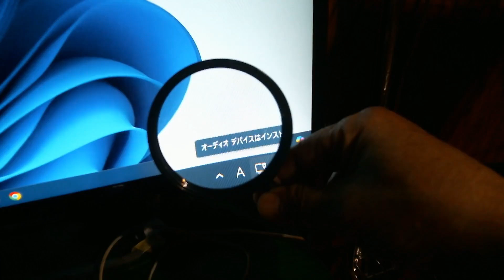Win11音が出なくなる。再起動すれば復旧するのですが